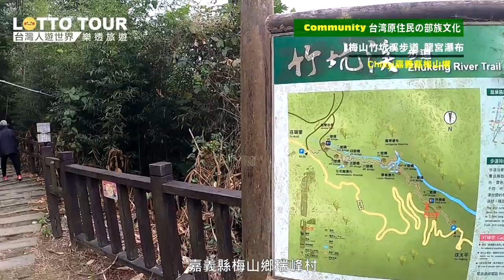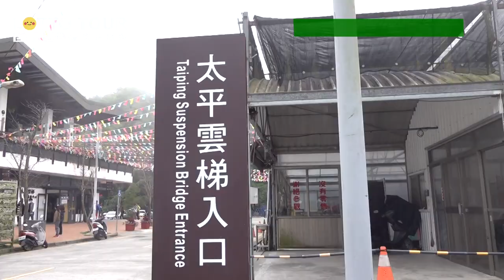阿里山國家風景區嘉義梅山~本当に綺麗な風景-太平雲梯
★太平雲梯
長度281公尺、海拔約1000公尺，為全台最長、海拔最高之景觀吊橋。
吊橋從梅山太平村望風台橫跨三原彩虹瀑布通往龜山，讓旅客能俯瞰嘉義風光還能欣賞雲海風景，可將知名的梅山36彎美景盡收眼底，甚至能遠眺嘉南平原。

台灣人遊世界 星期一至五早上八點到九點在台灣國興電視台  首播